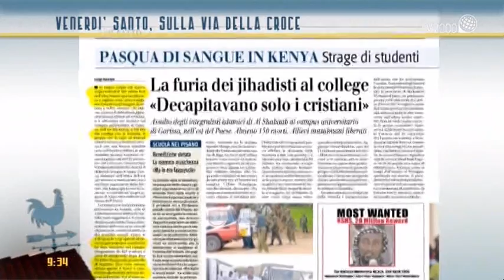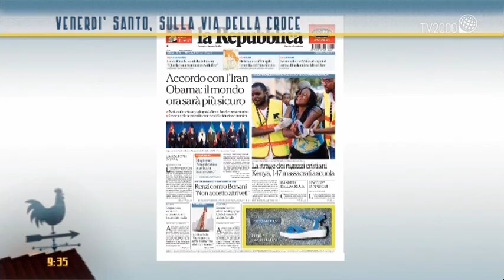Venerdì Santo, sulla via della Croce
Venerdì Santo, sulla via della Croce: Mons. Nunzio Galantino, Segretario Generale CEI, a Bel tempo si spera.